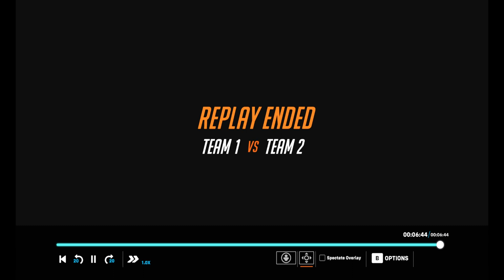Barberton Vs. North Ridgeville (Varsity Overwatch) ESO Spring 2-28-2023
Barberton High School faces off against North Ridgeville in the Spring 2023 Varsity Overwatch season for Esports Ohio.

Our Varsity Overwatch Team for this spring season is:
Alec Wuethrich
Mikey Brown
Rei Crowder
Ryan McInerney
Preston Maxwell
Brian Stamich
Hunter Roland
Kaeden Fincher
Thomas Cox (subbed up from JV)